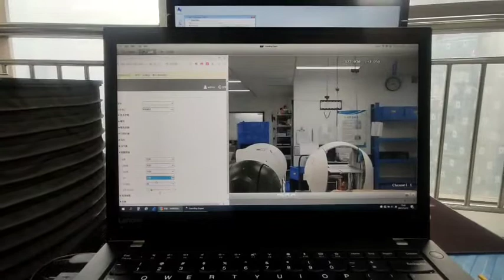RC2175WZ CCTV Laser Camera Opical Image Stablization Effects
Argustech Co., Ltd. is one of the leading companies and manufacturers in long-range photoelectronic devices in the Northern Region of China. With our own innovation and R&D in photoelectronic technology, Argustech is able to provide a range of professional services and solutions in middle to long-range imaging projects and products to our clients and customers globally.

We have obtained remarkable achievements with more than 200 national patent protection awards in thermal imaging and NIR laser illumination technology.